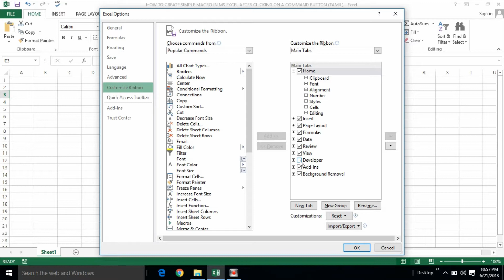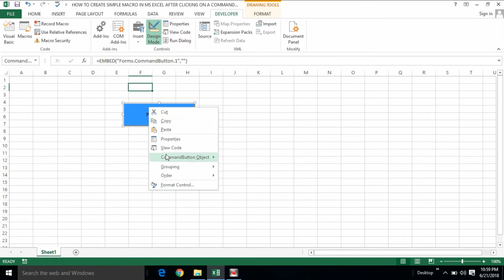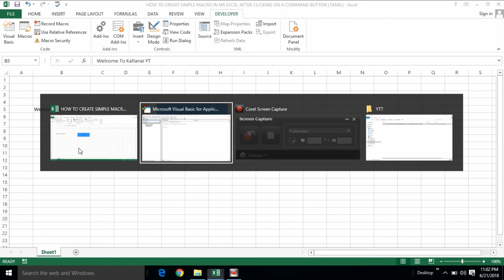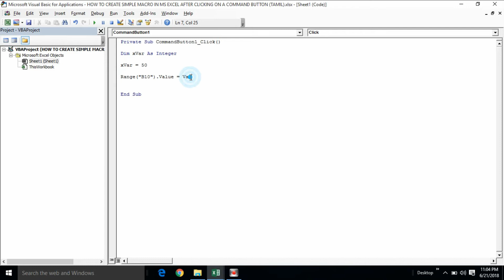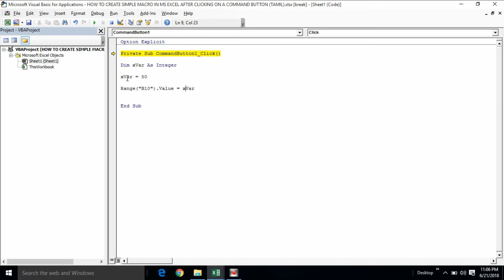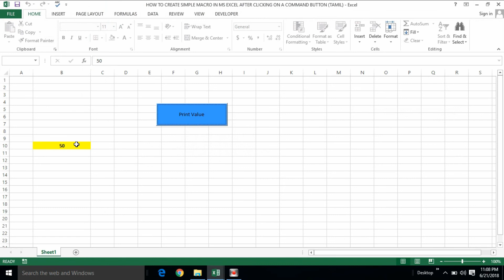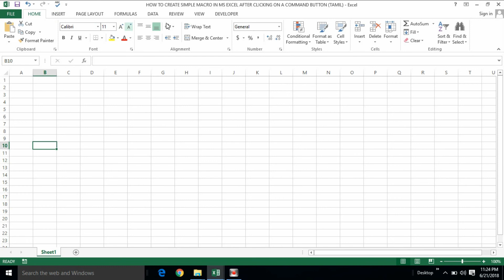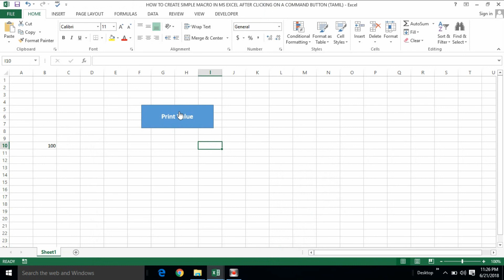PART 3 - HOW TO CREATE SIMPLE VBA WRITING MACRO IN MS EXCEL (TAMIL) | Kallanai YT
HOW TO USE OPTION EXPLICIT IN MS EXCEL.